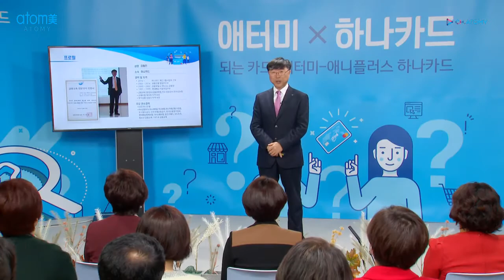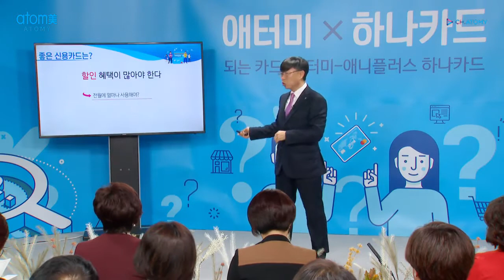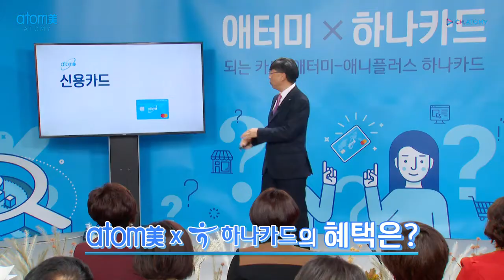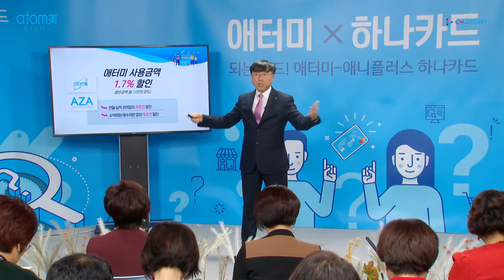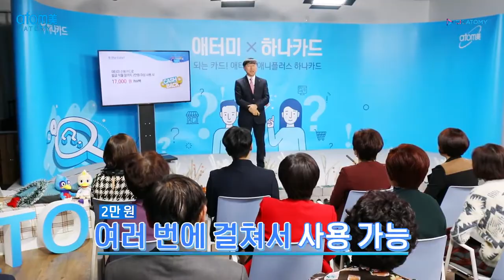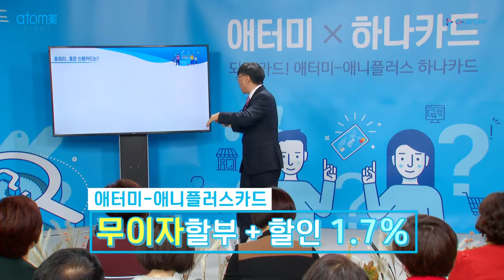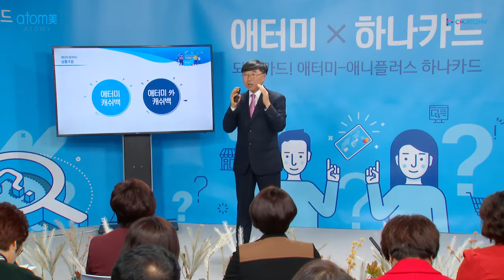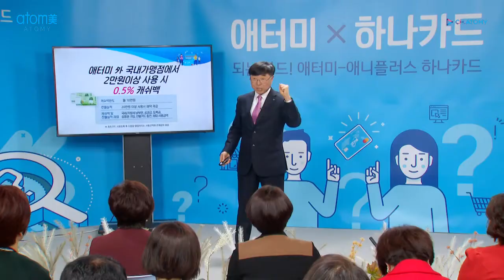Atomy Hana Card FAQ - Any Plus Card - Cash Back Check Card Benefits - Korean